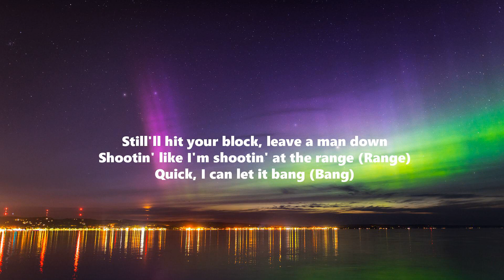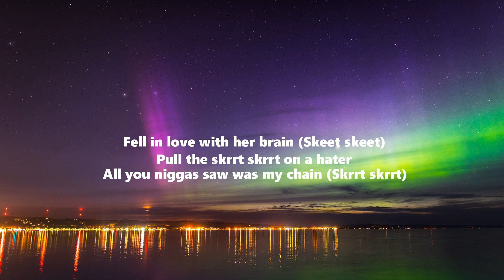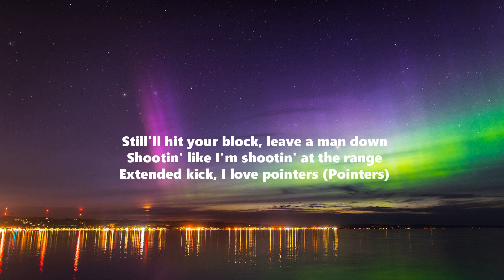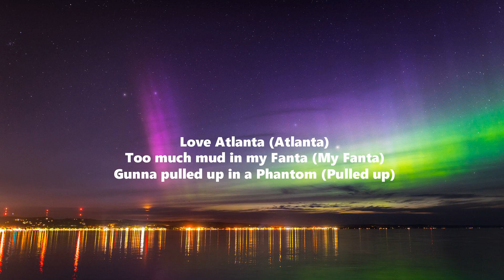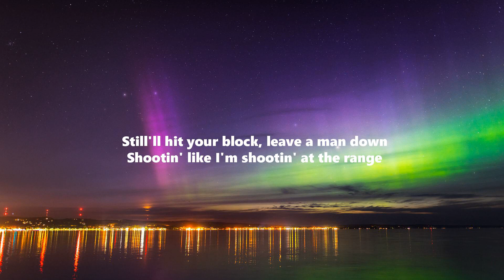[Lyrics] Richard Millie Plain - Gunna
Richard Millie Plain - Gunna
Did the dash and I blowed the brains (Dash and I blowed the brain)
Countin' cash on a private plane (Countin' cash on a private plane, uh)
Couple M's off the sound exchange (Couple M's off the sound exchange)
Richard Millie, no time to explain (Richard Millie, no time to explain)
Ah, Richard Millie plain (Plain)
Maybach with the woodgrain (Woodgrain)
Clearport, know the pilot by the name, yeah
Eight hour flight out to Spain (Spain)
Gunna Gunna got a lil' fame now
Ain't no cap in my game (My game)
Still'll hit your block, leave a man down
Shootin' like I'm shootin' at the range (Range)
Quick, I can let it bang (Bang)
Rich nigga, I let her keep the chains (Chains)
Fake love, I don't care to really hang (Fake love)
You a dub and I know you full of shame (You a dub)
Speed it up, know they want to take the lane (Speed it up)
Uh, take a school bus, board the plane (Board the plane)
Did it first, heard they tried to call it lame, huh?
Now these niggas lookin' like the same (Same)
Whoever tryna steal my style, dawg
Floor outfit, I had to change (Had to change)
Tempt me, I'ma go AWOL (AWOL)
People gon' think I'm insane (Insane)
I'ma skeet skeet in her face, awh
Fell in love with her brain (Skeet skeet)
Pull the skrrt skrrt on a hater
All you niggas saw was my chain (Skrrt skrrt)
Kiss my ring (My ring)
Pretty bitch swallowed a bean (My bean)
Then she gon' swallow my thing (My thing)
Lot of ass in the Philipp Plein jeans (Jeans)
Gotta ask? Yeah, I still sip lean (Sip lean)
Swag, bitch, you know what I mean (Mean)
Got the cash like the money machine (Machine)
Black Pradas and the bottom all green
Shootin' like I'm shootin' at the range
Extended kick, I love pointers (Pointers)
Shopping spree, spend me a quarter (Quarter)
Wishing well, I got water (Water)
You a speck, I'm a little smarter (Smarter)
That's your bitch, then you gotta spoil her (Spoil her)
Tote bananas like it came with a spoiler (With a spoiler)
See you on the camera, I'ma kill your daughter (Kill your daughter)
Niggas know we have to still drippin' harder (Still drippin' harder)
Chromeheart crossin' my collar (Collar)
All the heels got red on the bottom (Bottom)
Don't compare, you are not in my column (Nah)
Don't fall, we ain't nowhere near Autumn (Near Autumn)
I'm a man, I'ma solve my problems, awh
Told my family I got 'em (I got 'em)
He was talkin' that mouth, he ain't 'bout it at all
Now they don't know who shot him (Now they don't know who shot him)
Love Atlanta (Atlanta)
Too much mud in my Fanta (My Fanta)
Gunna pulled up in a Phantom (Pulled up)
Seats same color banana (Banana)
C's all on the bandanna (Yeah)
Please don't correct my grammar (Please don't correct my grammar)
Please don't argue, got candles (Grieve)
Achieve, I have my standards